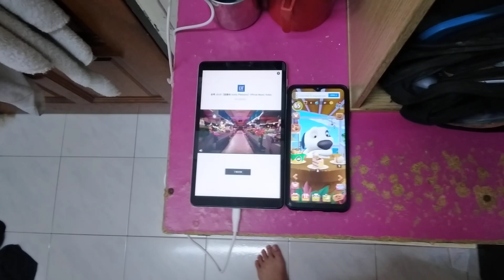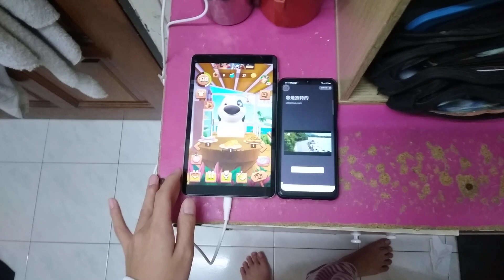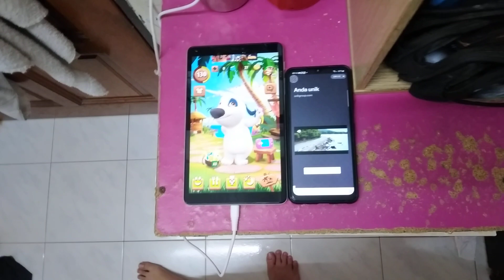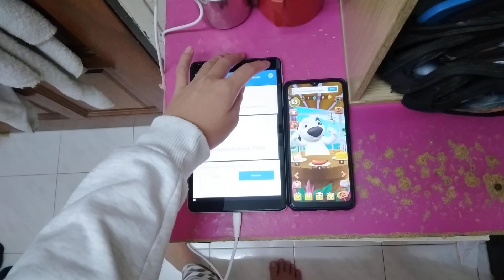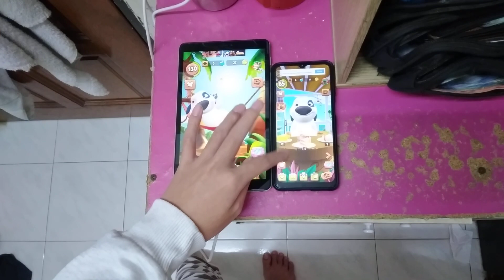My Talking Hank Echo 12517